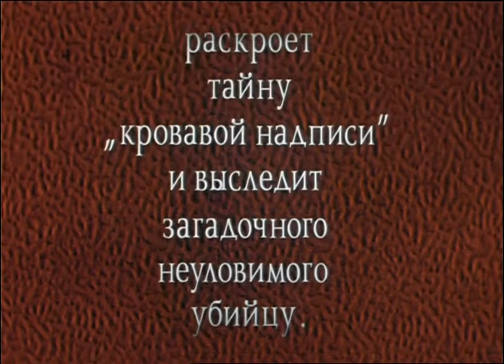Sherlock Holmes and Doctor Watson: The Acquaintance 7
To use English Subtitles, click "CC" button

The Russian version of Sherlock Holmes was filmed as the series between 1979 and 1986.

Livanov's portrayal of Sherlock Holmes is widely regarded as one of the best, especially in the Former Soviet Union. In 2000 Livanov and his co-star Vitaly Solomin were voted the best impersonators of Sherlock Holmes and Doctor Watson in a poll by the English press. Both Queen Elizabeth II and former PM Margaret Thatcher were reportedly fond of Livanov's portrayal, and he was awarded an OBE Order of the British Empire for his work.

The photograph of Livanov as Sherlock Holmes is said to be the largest of those gracing the walls of the Sherlock Holmes Museum in Baker Street. The excellent music score from the series is being played to the guests of the museum.

The actors were cast for the roles according to the illustrations by Sidney Paget, a friend of Conan Doyle and the first illustrator of the book The Adventures of Sherlock Holmes - their appearance was close to this of the characters of Pagets illustrations.

Vasili Livanov ... Sherlock Holmes
Vitali Solomin... Dr. Watson
Rina Zelyonaya... Mrs. Hudson